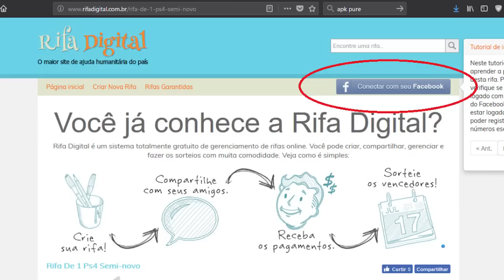COMPRE UM PS4 POR 10 REAIS!